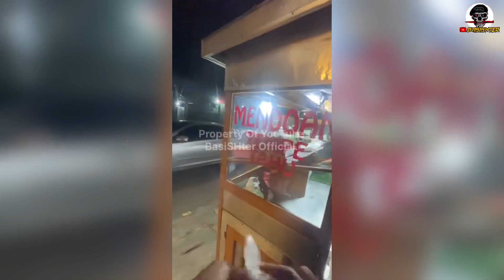R3$!k0ny4 J4d! Warga Psht, Beli Jajan Aut0 Di Gratisin😂